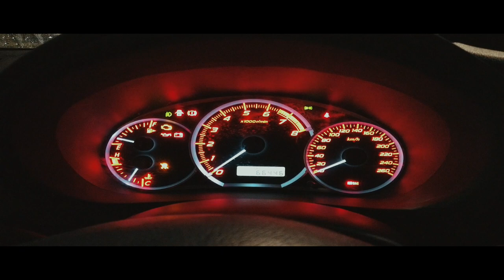STI vs C63S / GTI vs STI - NOCHEBLACKSHEEPS